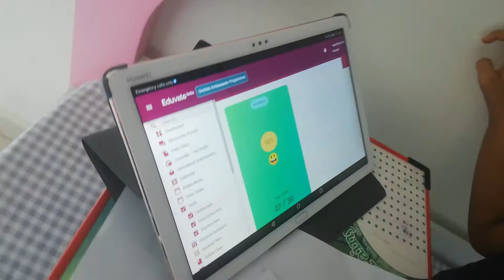Aqsa with her English online test score, grade1